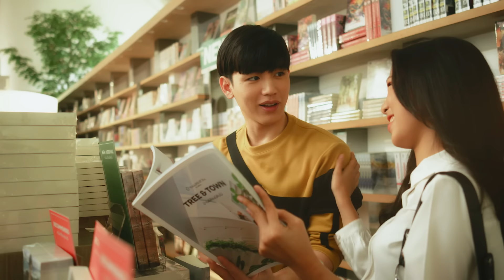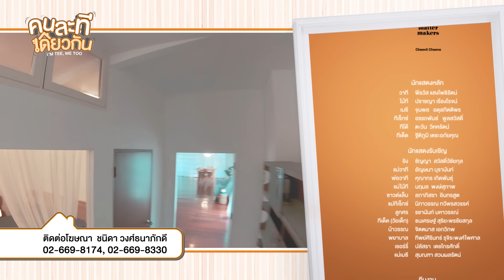[Eng Sub] คนละทีเดียวกัน I’M TEE, ME TOO | EP.5 [3/3]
หลังจากสูญเสียคุณแม่ผู้เป็นที่รัก "วาที" หรือ "ที" กลายเป็นมนุษย์ไร้ครอบครัว เขาไม่มี พ่อ พี่ น้อง หรือแม้แต่ญาติสนิท สิ่งเดียวที่เหลืออยู่คือบ้านหนึ่งหลัง ที่เป็นมรดกชิ้นเดียวจากแม่ บ้านที่เต็มไปด้วยความทรงจำตั้งแต่เขายังเป็น ด.ช. วาที, อบอวลไปด้วยรอยยิ้มและเสียงหัวเราะ ประตูหน้าต่างโซฟา และทุกตารางนิ้วภายในบ้านเป็นเหมือนไดอารี่บันทึกทุกช่วงเวลาแห่งความสุขมาตลอดอายุ 20 ปีของเขา

"ที" ใช้ชีวิตอย่างโดดเดี่ยวเป็นเวลาเกือบๆ เดือน ก่อนจะพบว่าบ้านตัวเองไม่ได้เป็นของตัวเองอย่างที่คิด ไดอารี่หลังนี้ติดจำนองค้างค่างวดอีก 6 งวด งวดละเกือบ 40,000 บาท งานพิเศษที่เริ่มทำคงทำได้แค่เพียงเลี้ยงชีพนักศึกษาปีสาม ทางออกสุดท้ายคือ การเปิดห้องว่างในบ้านให้เช่า ถึงแม้ว่าทีเป็นคนที่ไว้ใจคนอื่นยาก ไม่ชอบใช้ชีวิตร่วมกับคนแปลกหน้า แต่ด้วยปัญหาเรื่องเงิน จึงจำยอมเอาตัวเองมานอนโซฟาที่ห้องนั่งเล่นแล้วประกาศหาผู้ร่วมหลังคาเดียวกันอีก 5 คน

หลังจากนั้นไม่นานสมาชิกใหม่ก็เริ่มสนใจเข้ามา โดยทั้งห้าคนเป็นนักศึกษามหา'ลัยเดียวกัน และดันมีชื่อ "ที" เหมือนกันอีกทั้งห้าคน แม้ทั้ง 6 คน จะมีชื่อเหมือนกัน แต่นิสัยต่างกันคนละขั้วราวกับมีอาการของโรคแปลกประหลาดแตกต่างกันไป วาทีเองที่ไม่ชอบการใช้ชีวิตร่วมกับคนอื่นเป็นทุนอยู่แล้วดูจะลำบากใจที่สุด ได้แต่ท่องว่าต้องอดทนแค่ 6 เดือน ปลดจำนองบ้านได้ จะได้ไสหัว 5 ที ออกไป ทางใครทางมัน แต่กว่าจะถึงวันนั้น ทั้ง 6 ที ที่มาอยู่ในบ้านหลังเดียวกันก็ทำให้เกิดเรื่องราวปั่นป่วนอยู่นับไม่ถ้วน ความคนเยอะเรื่องแยะของหกที กับเรื่องราวหลากอารมณ์ ชีวิตฝนตก หกขี้หมูไหล ความวุ่นวายมาเจอกัน

ทั้งหกคนจะช่วยกันเผชิญหน้ากับเรื่องราวที่ต้องการยาพาราเซตามอลได้หรือไม่ ติดตามได้ใน "คนละทีเดียวกัน"

คริส พีรวัส แสงโพธิรัตน์ รับบท วาที
สิงโต ปราชญา เรืองโรจน์ รับบท ไม้ที
ออฟ จุมพล อดุลกิตติพร รับบท เมธี
กัน อรรถพันธ์ พูลสวัสดิ์ รับบท ทีเร็กซ์
เต ตะวัน วิหครัตน์ รับบท ทีโด๊
นิว ฐิติภูมิ เตชะอภัยคุณ รับบท ทีเด็ด

ติดตาม คนละทีเดียวกัน I’M TEE, ME TOO
ทุกวันศุกร์ เวลา 21:30 น. ทางช่อง GMM25 และ AISPLAY

เล็ก ๆ บ่อย ๆ Ost.คนละทีเดียวกัน I’M TEE, ME TOO - GUNGUN

Subtitles
Polish : Lime